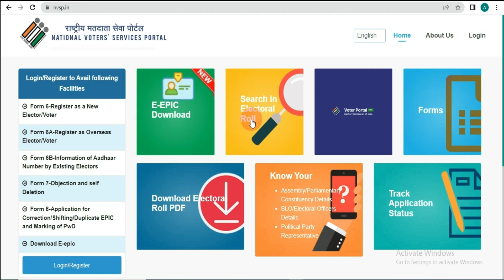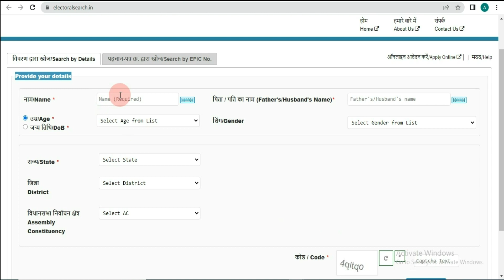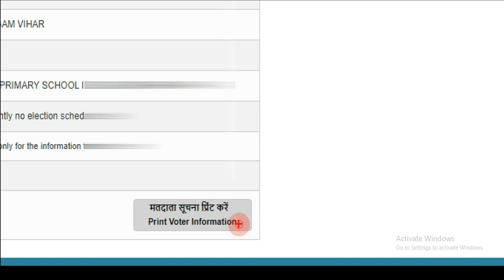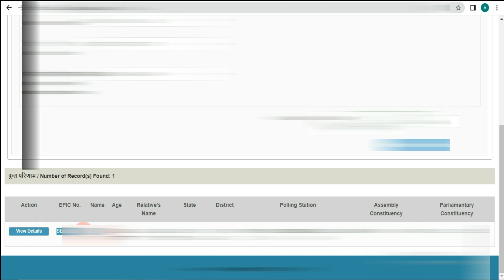Voter id search by name | voter list me apna name kaise dekhe | voter id number kaise pata kare 2022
Dosto agar ap apna voter card nuber bhul chuke he ya fir voter list me name check karna chahte he to aj ki is video me apko mene step by step process btaya he dhanyevaad

India is a Socialist, Secular, Democratic Republic and the largest democracy in the World. The modern Indian nation state came into existence on 15th of August 1947. Since then free and fair elections have been held at regular intervals as per the principles enshrined in the Constitution, Electoral Laws and System.

The Constitution of India has vested in the Election Commission of India the superintendence, direction and control of the entire process for conduct of elections to Parliament and Legislature of every State and to the offices of President and Vice-President of India.

Election Commission of India is a permanent Constitutional Body. The Election Commission was established in accordance with the Constitution on 25th January 1950. The Commission celebrated its Golden Jubilee in 2001.

Originally the commission had only a Chief Election Commissioner. It currently consists of Chief Election Commissioner and two Election Commissioners.
For the first time two additional Commissioners were appointed on 16th October 1989 but they had a very short tenure till 1st January 1990. Later, on 1st October 1993 two additional Election Commissioners were appointed. The concept of multi-member Commission has been in operation since then, with decision making power by majority vote.

The Commission has a separate Secretariat at New Delhi, consisting of about 300 officials, in a hierarchical set up

Channel ki aur videos dekhne keliye hmare channel per visit kare link niche he

Tags For Reference - Voter id search by name ,voter list me apna name kaise dekhe,voter id number kaise pata kare 2022,pehchan patra ka number kise pta kare,pehchan patra kho jaye tokya kare,khoya hua pehchan patra ka number kaise pta kare,name se pehchan patra kaise dhunde,voter id search by name and dob,voter id search by name online 2022,online voter id search,voter list check online name check kaise kare voter list me,tarik ansari,cyber advice.